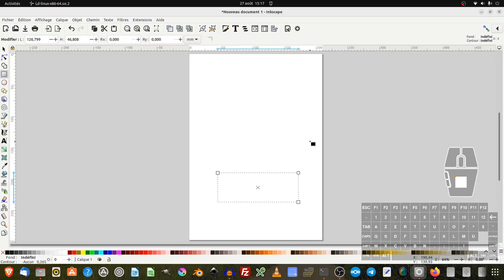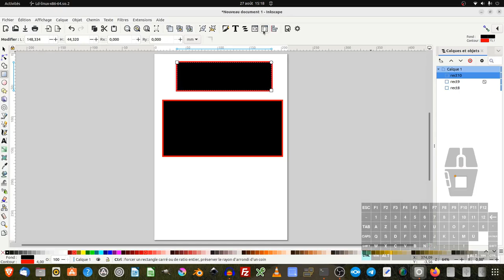Tuto inkscape : les erreurs des débutants (1- problème d'affichage)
Nous allons voir dans ce tuto des erreurs des débutants :1- problème d'affichage